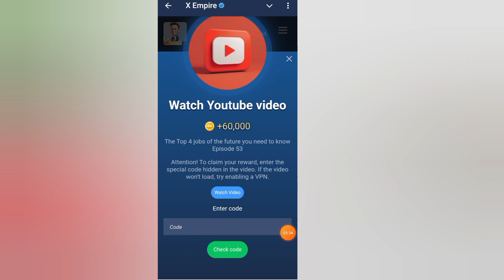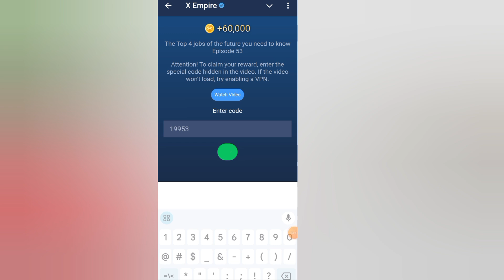29 September X Empire Youtube Video Code | X Empire Youtube Code Today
29 September X Empire Youtube Video Code | X Empire Youtube Code Today | Youtube Code X Empire |

episode 52 code x empire youtube video

45 How tech is changing our lives! What to expect by 2025?

x empire episode 47 youtube video code

From dorm room to tech Icon:Zuckerberg's story

Your Quaries:--

x empire daily combo youtube code today

xempire youtube code today 29 September

youtube code today xempire

xempire youtube video code today

29 september xempire youtube code

55 september xempire youtube code

29 september x empire youtube code today